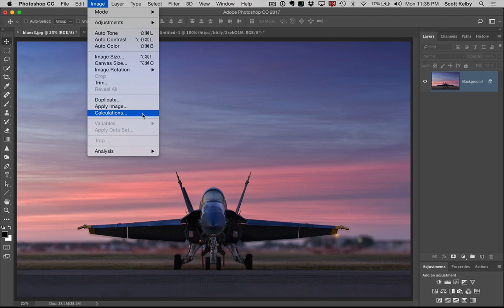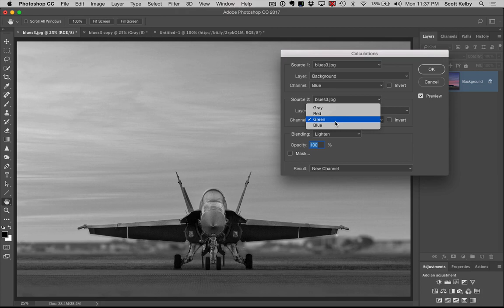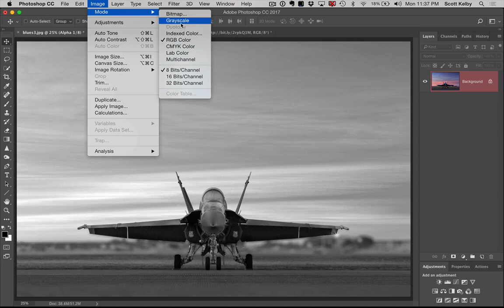Photoshop Buried Treasure, #2: B&W Conversions Using Calculations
KelbyOne.com - it's where people go to get really good at Photoshop and Lightroom. Start Your FREE 10-Day Trial

In this tip, Scott shares how to use the Calculations feature to get better looking black and white conversions with lots of options for getting just the look you want.

If you want to get really good at Photoshop, we have full-length online courses on about every Photoshop topic you can imagine, from retouching to compositing; from editing your photos to painting, and you can take our 10-day free trial and start learning immediately.